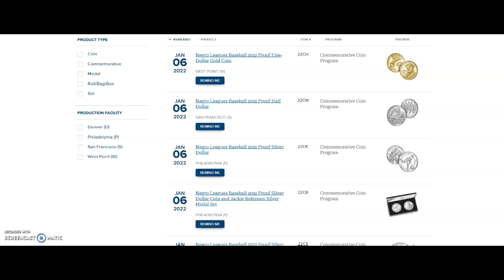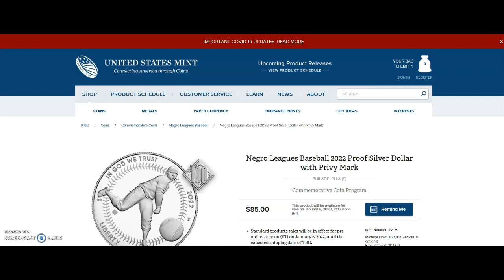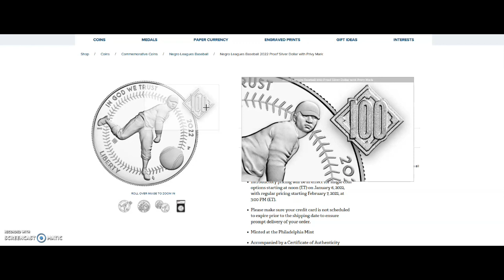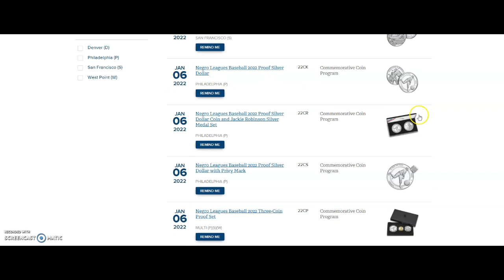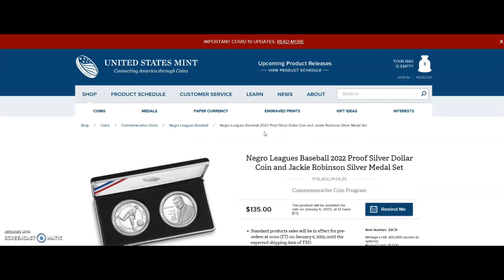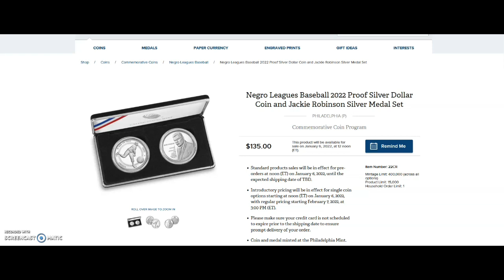42 reason! why the 2022 Negro Leagues Baseball coins & medal will be a BIG miss.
In this video I will give my opinion why I think 2022 Negro Leagues Baseball coins & medal Commemorative will be a big MISS...